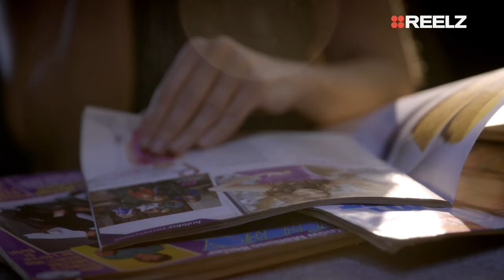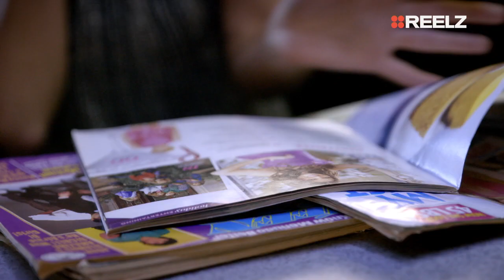Blake and Miranda spent most of their marriage on separate tours | The Price of Fame | REELZ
Watch the All New Miranda Lambert: The Price of Fame Sunday, April 7 at 9ET/PT on REELZ.